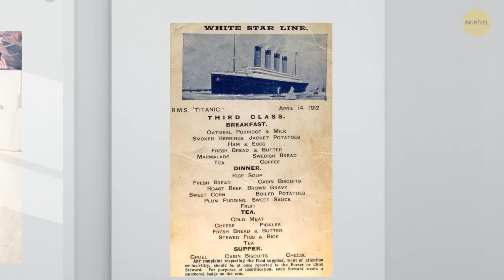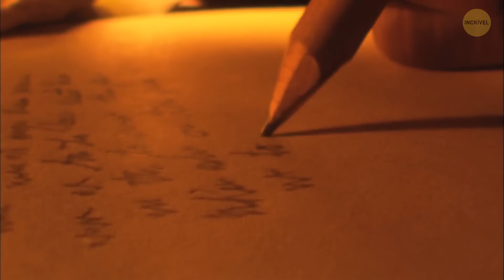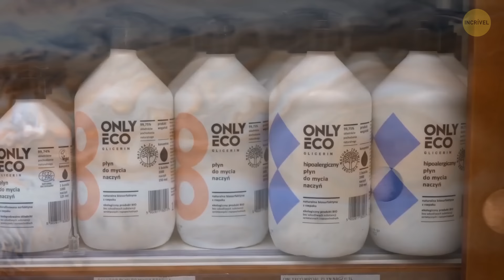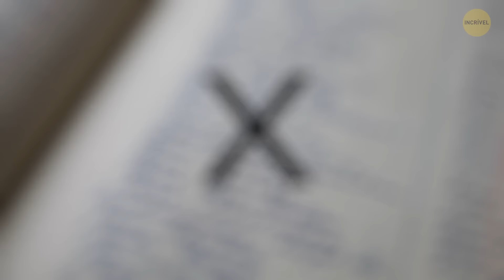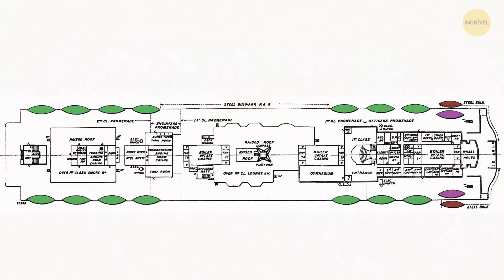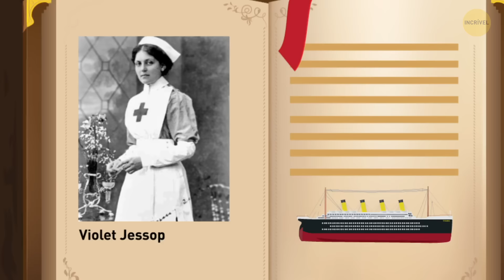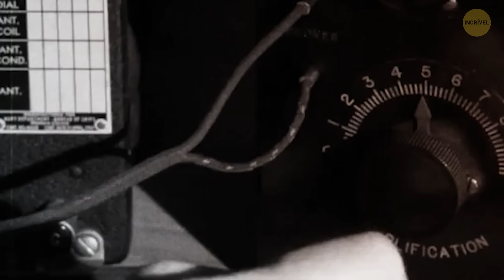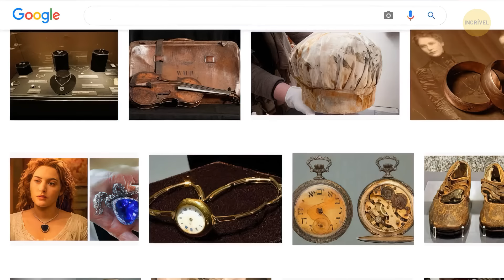Iceberg que mudou a história: A história não contada do Titanic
Você já se perguntou o que realmente aconteceu na noite em que o Titanic bateu naquele infame iceberg? A história é mais interessante do que você imagina! Mergulhe nos segredos não contados de como aquele iceberg moldou um dos eventos mais trágicos da história. Você descobrirá detalhes e fatos surpreendentes que nunca fizeram parte da história principal. Confie em mim, este é um documentário que você não vai querer perder. Prepare-se para explorar o iceberg que mudou a história de uma forma que você nunca imaginou!